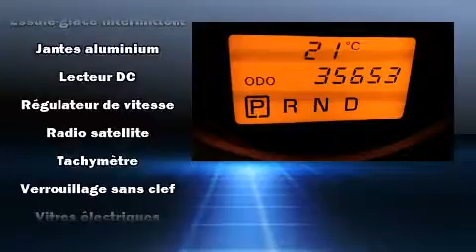2011 Toyota Rav4 AWD TOUT ��QUIP�� in Montr��al, QC H3H 1M4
Toyota/Scion Pr��sident
1920, Ste-Cath��rine Ouest

Le Toyota RAV4 2011. Affichant un peu plus de 35 000 km au compteur, ce VUS 4 portes met la priorit�� sur le confort, la s��curit�� et son c��t�� pratique. Gr��ce �� la souplesse de son moteur 4 cylindres de 2,5 litres, les passages de vitesses se font tout en douceur, vous b��n��ficierez aussi d'une exp��rience de conduite confortable et pr��visible. Ce mod��le propose une foule de caract��ristiques de s��rie, fini les sacrifices. Comme le t��l��d��verrouillage des porti��res, un compte-tours, un afficheur de la temp��rature ext��rieure, des si��ges baquets �� l'avant, une banquette arri��re �� dossiers rabattables s��par��s, plaques de protection des ��l��ments m��caniques, essuie-glace arri��re, et un climatiseur. Ses ��l��gantes roues en alliage contribuent �� son efficacit�� dynamique. La cha��ne haute fid��lit�� alimente 6 haut-parleurs, qui reproduisent un son sensationnel. Toyota accorde la priorit�� �� la s��curit�� et la protection en incluant: coussins gonflables �� l'avant avec d��tecteur de poids du passager, rideaux gonflables pour prot��ger la t��te, syst��me antipatinage, appuis-t��te avant anti-coup de fouet, un avertisseur d'urgence, et freins antiblocage. Le dispositif d'assistance au freinage applique une pression suppl��mentaire sur les freins lorsqu'il d��tecte une situation d'urgence. Voici un v��hicule d'occasion certifi�� qui a pass�� haut la main l'exigent processus de certification de Toyota. Notre personnel comp��tent est �� votre disposition pour r��pondre �� toutes vos questions. Nous vous aiderons �� trouver le bon v��hicule au prix qui respecte votre budget. Nous sommes l�� pour vous aider.